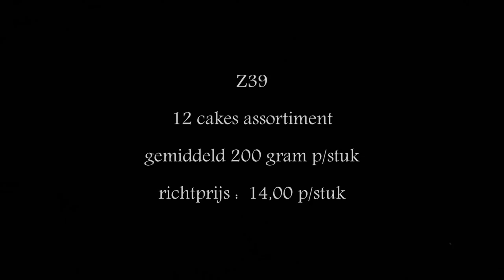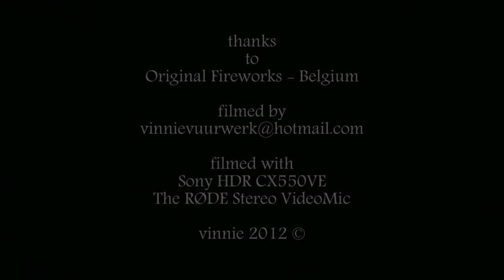Original Fireworks - Z39 12collectie cakes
Z39  , 12 collectie cakes die je moet hebben !!!
per stuk 16 en 25 shots cakevan zo'n elk 200 gram.
prijs per stuk is 14,00